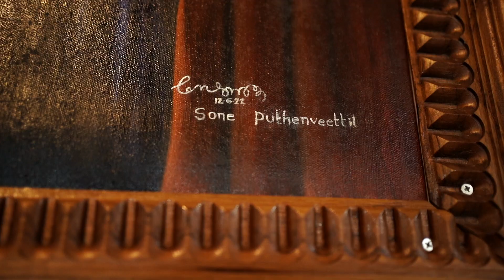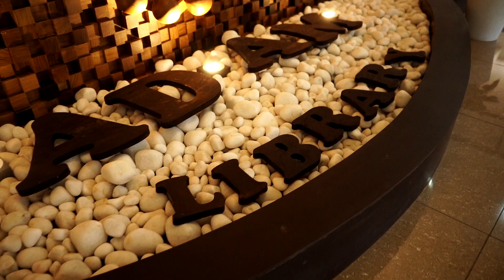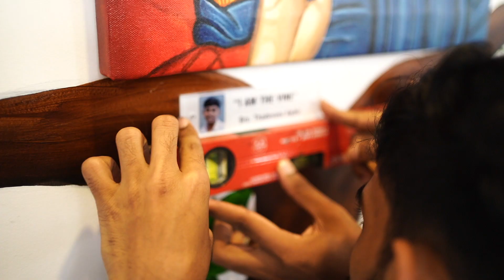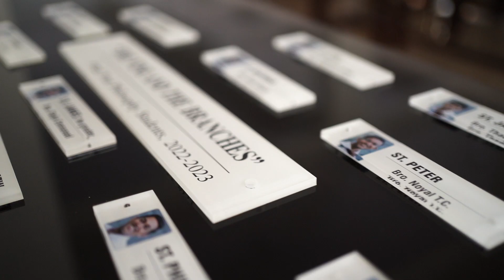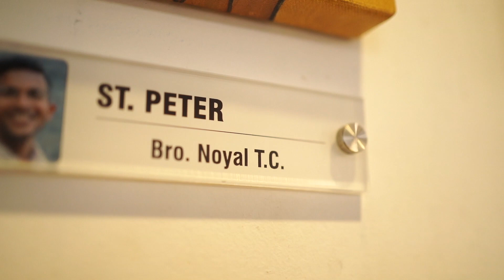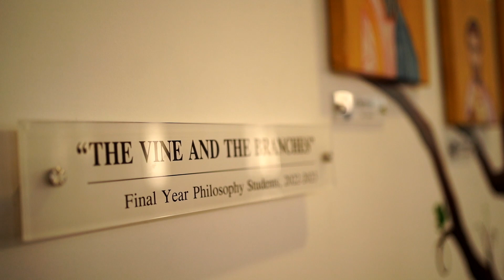ADAM ART GALLERY | Carmelgiri Seminary, Aluva | The Vine and the Branches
THE VINE AND THE BRANCHES: The Paintings and Icons of the Adam Art Gallery in the ADAM Library of the St Joseph Pontifical Seminary, Carmelgiri, Aluva, was opened by His Excellency Rt. Rev. Dr Christudas, the Auxiliary Bishop of the Latin Archdiocese of Trivandrum on 16th February 2023, Thursday, in the presence of Very Rev Dr Chacko Puthenpurackal, the Rector of the Seminary, Rev. Fathers, Brothers, and Sisters.